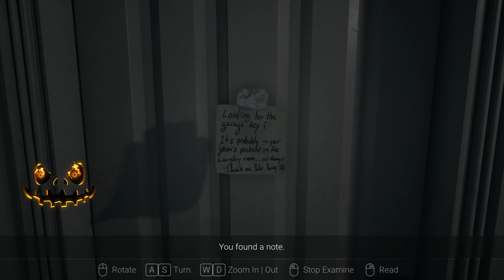VISAGE "SCARE-TOBER🧛‍♂️" Part-1 Walkthrough Gameplay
Visage "SCARE-TOBER🧛‍♂️" Part-1 YoFamJam! It's "SCARE-TOBER🧛‍♂️" where we are celebrating the horror genre all month of October! Visage ranks up there as one of the greats in the Storytelling Horror genre. Part-1 starts off a little slow but could sense things are picking up quickly! Visage is different than other horror survivals as you have to deal with resource management. Long as the jumpscares are there we will be in good shape! Hope y'all enjoy Visage for our next "SCARE-TOBER🧛‍♂️" PEACE! ✌💀
VISAGE: Played at 1440P/144fps Graphic settings set to VERY HIGH/MAX. Recorded at 1440P/60fps on the highest quality settings. Visage will be played to its conclusions. All Collectibles, Items, and Tasks will be completed in their entirety. Unless of course, I crack from FEAR!💀
-OR-
-OR-
The developers describe the content like this:
This game contains realistic depictions of violence, which can be very disturbing. Also, note that some of its themes revolve around alcohol and drug abuse. Some of its content may not be appropriate for all ages. Player discretion is advised.

VISAGE STORY:
Set in the 1980s, Visage centers on Dwayne Anderson, who finds himself trapped inside a massive, seemingly deserted house with a bloody history. Exploring the many rooms and halls, Dwayne is haunted by surreal and terrifying remnants of the past as he uncovers the gruesome secrets that tie him to this place.

Environment
The game is set inside a huge house in which terrible things have happened. You’ll wander through the gloomy corridors, explore every dead room, and get lost in endless mazes, your head filling with memories of the dead families that once lived in this very home. This twisted environment, void of any life other than yours, takes you to places you couldn't even bear imagining.

Uncertainty is the root of all fear...
Wander through the halls, explore each room and every corner of the house in search of an escape route. Uncertainty will keep you on your toes as you explore the creaky and noisy house, while each crack, each silent breath from a window, and each small event will drag you closer to death.

Fear is your worst enemy; dark entities are attracted to it. Remain calm and escape terror at all costs, or you'll come to realize the distant moanings coming from deeper in the house aren't so distant after all.
History is never forgotten...

Many terrible things happened in this house. Brutality and violence stain every room, telling stories of a dark past, revealing the truth behind the curtain. A truth so disturbing you wish you could join the families that died here years ago. But even death won't help you leave this dreadful place.
The many faces of death...

What would you become if you couldn't even recognize yourself in the mirror? Each death has its visage. How will you face them?

Developer: SadSquare Studio
Engine: Unreal Engine 4
Publisher: SadSquare Studio
Genre: Survival horror
Platforms: PlayStation 4, Xbox One, Microsoft Windows